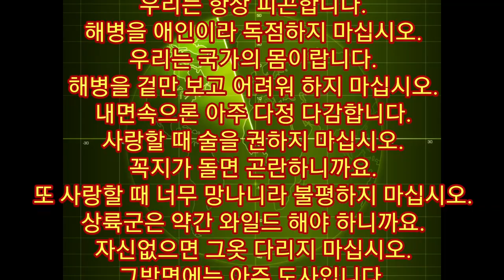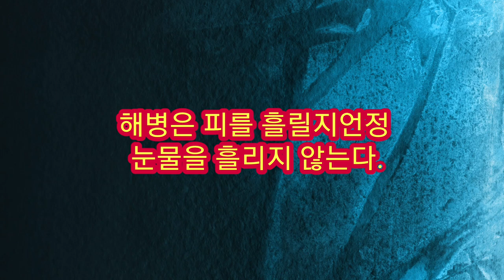해병대 명언 #2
해병대에는 오글거리는 명언이 참 많이 있습니다.
두번째 보러가시죠 필승!